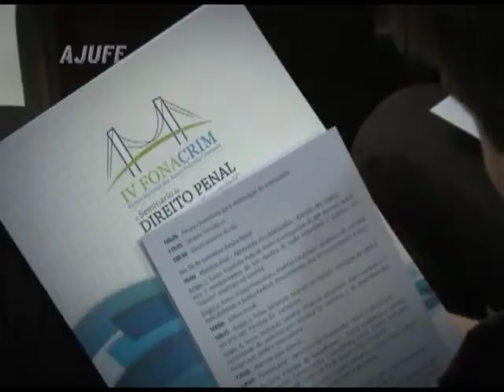Programa nª 669 - IV Fonacrim (3ª parte)